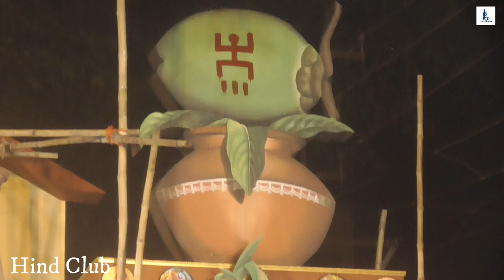Berhampore Kali puja parikrama 2023 / কালীপূজা পরিক্রমা 2023 / काली पूजा परिक्रमा / Kali Puja 2023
CHANNEL MENU
Kali puja parikrama 2023 Kali puja porikroma